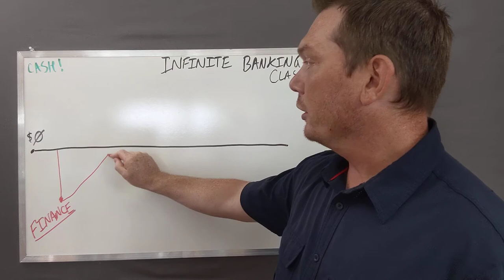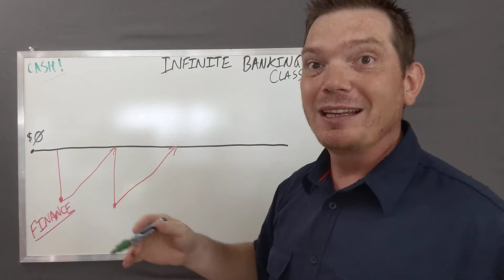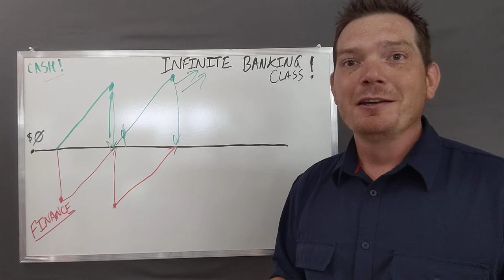Buying Cars in Canada with Infinite Banking - Becoming Your Own Banker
To learn more about how you can become infinite banking, please watch this short video. What do you believe is the biggest benefit you'll get from becoming your own banker? Find out and get started!

If at anytime during this video you find yourself thinking: Hey, I want to start my journey with Jayson's Team to help me Become my Own Banker, just head over and schedule a 15 minutes personal conversation.

This webinar will teach you how to:
- Take control of your financial world
- Recapture the interest that you pay to banks and finance companies for the major items that you need during a lifetime
- Creating your own banking system using participating dividend-paying life insurance
- Use available savings and cash flow to build your own “bank.”
- Capitalize and establish your plan.
- Use IBC to finance your automobile purchases and even to finance your home.
- Expand your system to accommodate all income through a system of banks to increase your personal wealth.
- Use the concept in your business for overhead and things like equipment financing.
…and if all of that wasn’t enough, I am going to include 1 on 1 Coaching with an Authorized Infinite Banking Practitioner on our Team.

Implementation of the process of Becoming Your Own Banker for yourself personally / corporately will radically improve the outcome of what you are already doing for financial success.

Someone has to control the banking function in your life.
If you want to accumulate wealth that cannot be repossessed or lose value, you MUST figure out how to Become Your Own Banker, and there is nobody more qualified than we are at Ascendant to teach you about this process.

If you will like to schedule a 15 call with us, head over

We look forward to speaking with you.